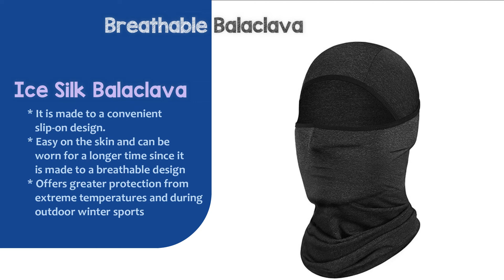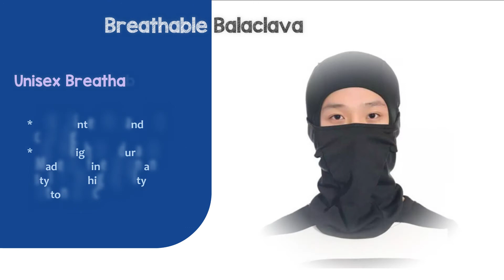Cool Breathable Balaclavas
Are you interested in researching the latest designs of breathable balaclavas? Keep reading and explore the best breathable balaclavas out there.

A Hat is an excellent choice for your fashion. Stay Safe. Good day. !